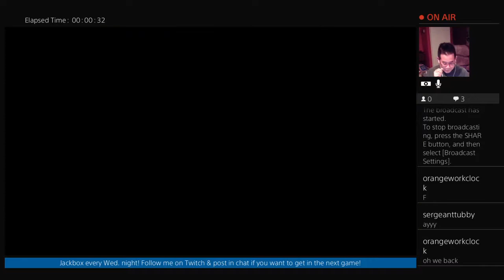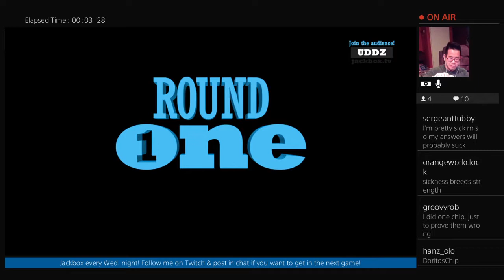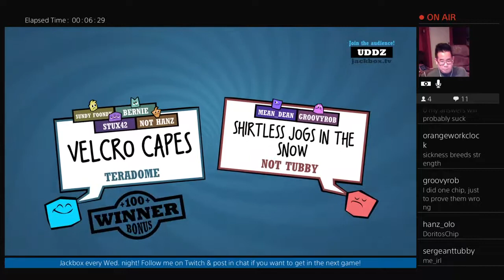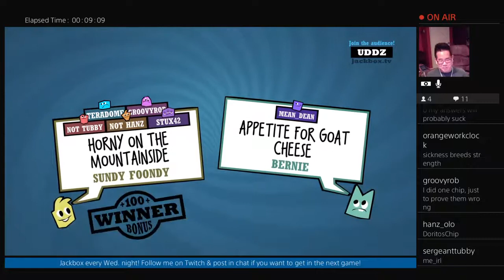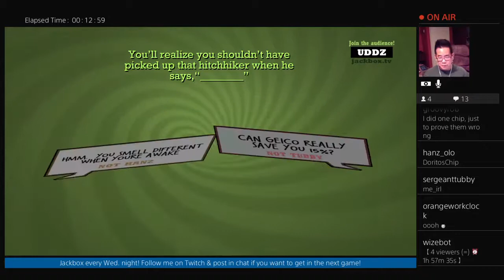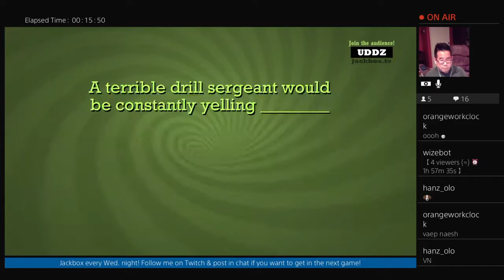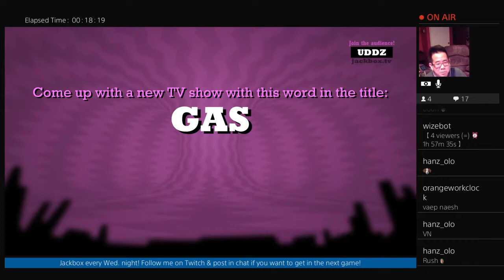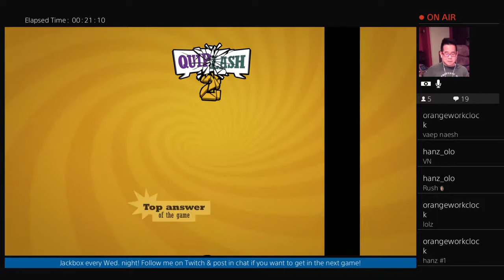Jackbox Wednesday, 1/24/18 (2 of 2)